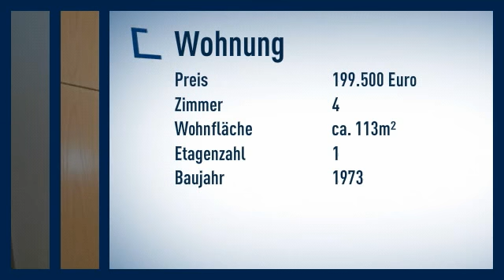Terrassenwohnung in Toplage von Hilden-Süd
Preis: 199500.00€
Zimmer: 4
Wohnfläche: ca. 113m²

Gunnar Woelk

Heinrich-Hertz-Straße
40699 Erkrath